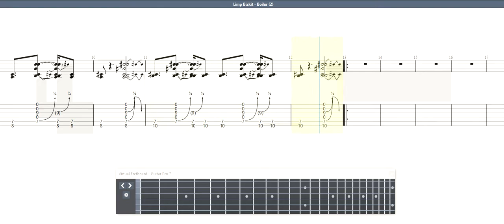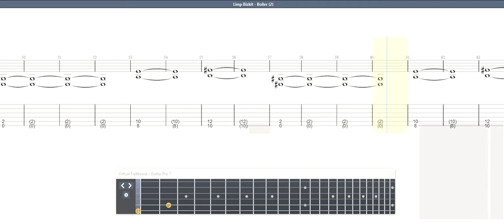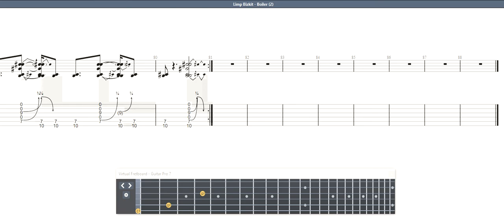Limp Bizkit - Boiler GUITAR 1 TAB